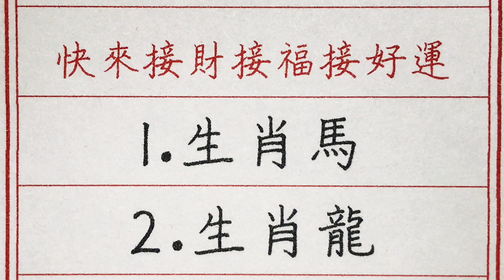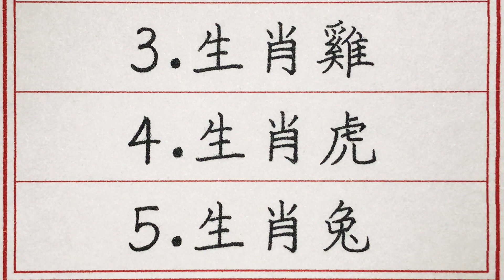老人言：菩薩偏愛財神送財，3月財運最好5生肖，快來接財接福接好運